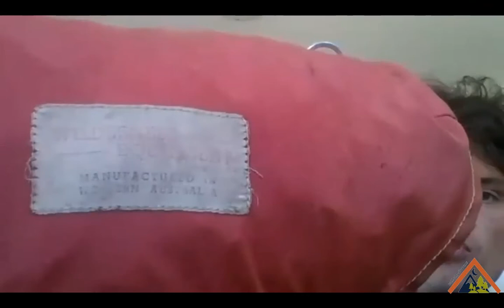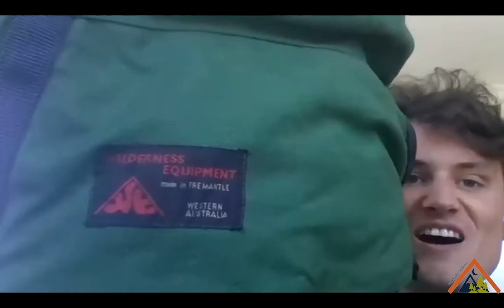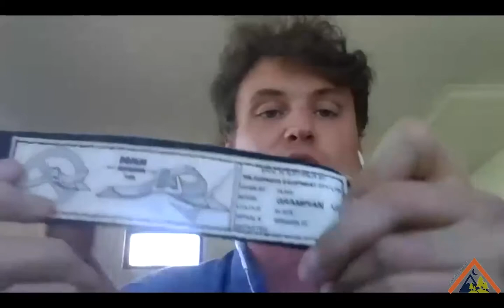Wilderness Equipment - Two sewing machines and the drug squad – from the seventies to now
Inside the Outhaus Week 27 recorded 26th October, 2020
Our third and final week of GearTober concludes with Henry Kelsey from Wilderness Equipment sharing stories from WE's 46 year history, including insights into design and evolution of bike panniers, tents and being Ian's Son. A great Australian story of innovation in Outdoor Recreation equipment.

Inside the Outhaus is providing a portal to connect the nature-based learning (outdoor end experiential education) sector; a grassroots community platform for learning, sharing of resources and support of our mental health.
We kickoff the conversations at 6.13 PM AEDT or 7.13 PM ADST on the 1st and 3rd Monday of each month in 2021.